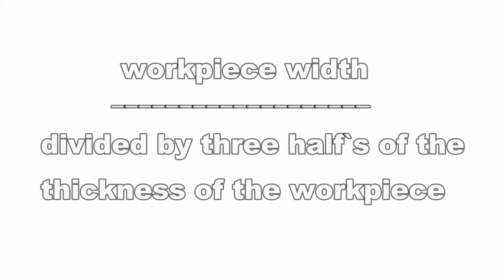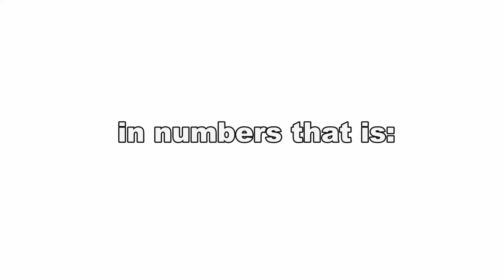Tails & Pins Method #2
The second method that I`m showing for determining tail`s and pin`s for  dovetail joint technique is called "Method of half`s".

Follow one more method!